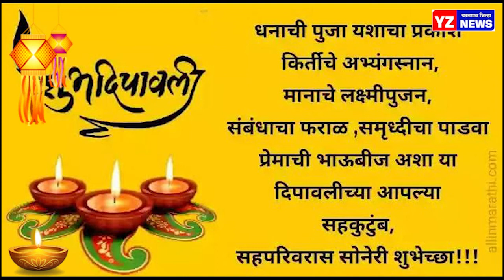दिवाळीच्या हार्दिक शुभेच्छा